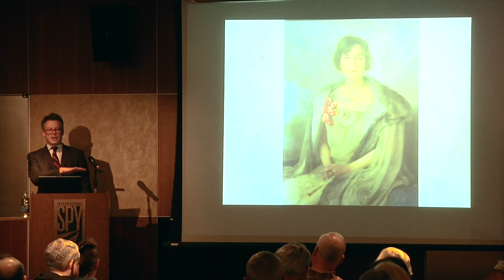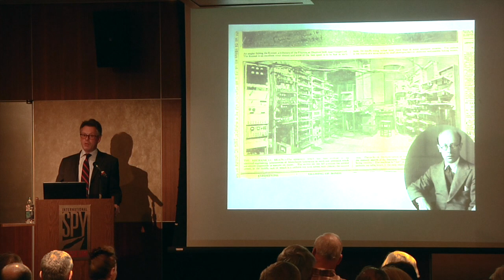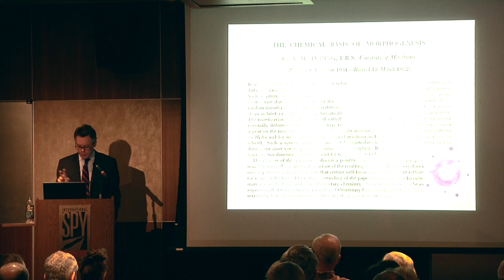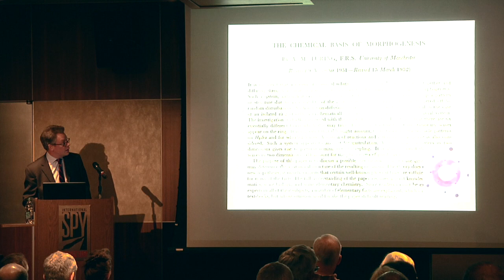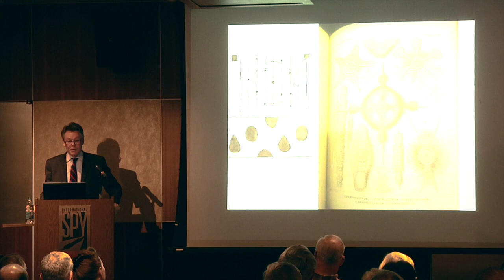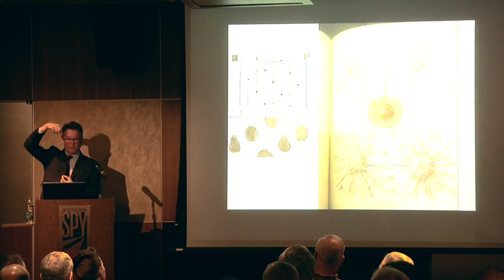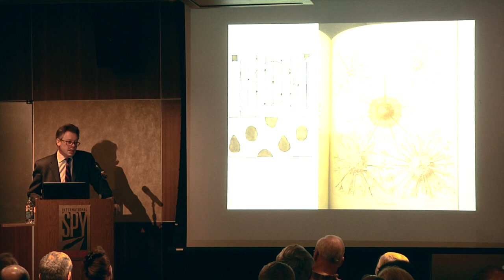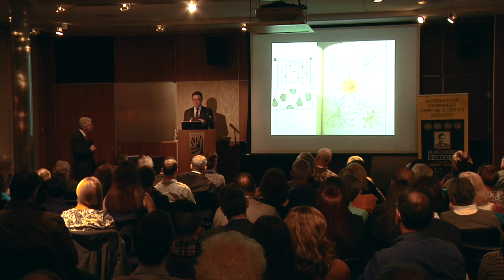Alan Turing Decoded: An Evening with Sir Dermot Turing (ENIGMA)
Famous codebreaker and computer scientist Alan Turing’s legend has grown through books and films such as The Imitation Game, and it has become a challenge to discern the real man from the story.

Now, Alan Turing’s nephew, Sir Dermot Turing, has taken a fresh look at the influences on Alan Turing’s life and creativity in his new biography Prof: Alan Turing Decoded.

As a family member and a trustee of Bletchley Park, the UK headquarters for codebreaking during WWII, Dermot Turing has a fresh perspective on this extraordinary man. The author will share the insights he gained from secret documents only recently released and other sources not tapped by previous biographers including Turing’s letters to his close friend writer, scholar, and editor Nick Furbank.  Join us for a unique look at a true genius.

Enjoying our programs? Please consider making a donation and support the Spy Museum's educational mission

The International Spy Museum® is an independent nonprofit organization. Generous support from viewers like you fuel our nonprofit mission and make our collection, exhibits, and educational programs like this possible.